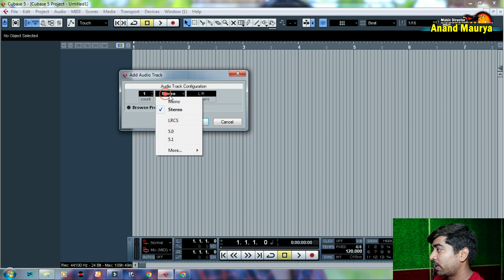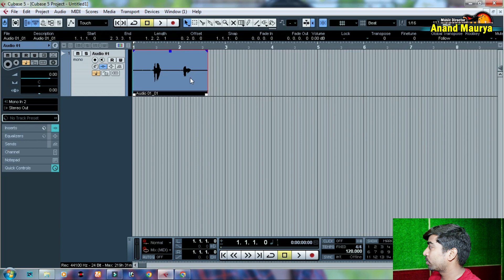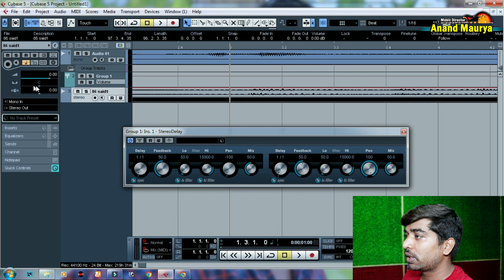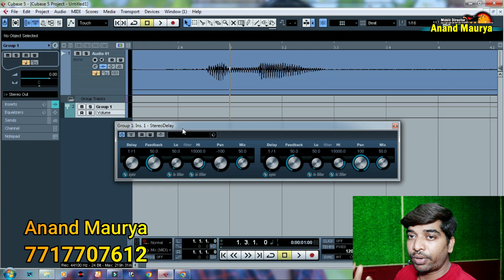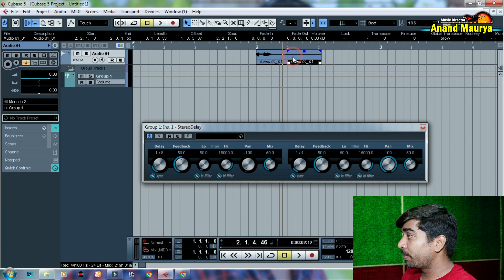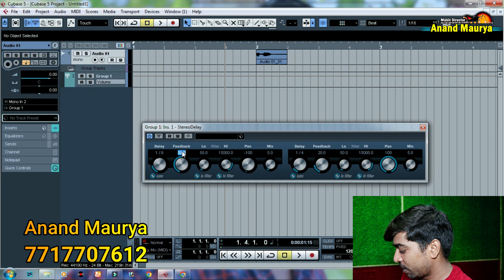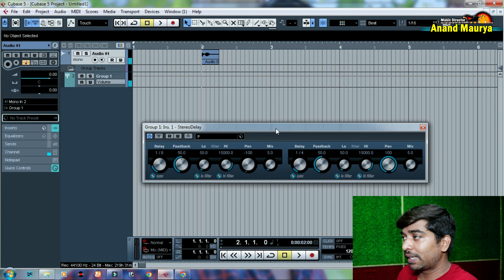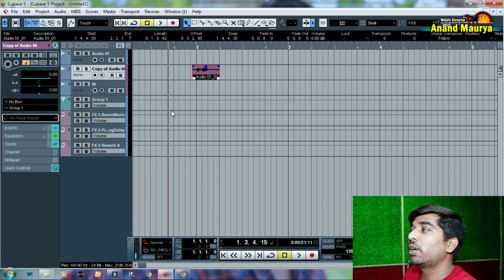Vocal Mix | Vocal में Delay लगाकर करना सीखें Left Right | Anand Maurya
01. Western New Rhythm 150 Rs.3,000
02. Vocal mixing present+ plugins
Rs.12,000
03. Tone select Rs.2,000
04. All Vst + Tone Select Rs. 7,000
05. All plugins Rs.2500
06. New music Rs.1500 / music
07. Vocal mixing Charge Rs.500 / Song

Mastering कैसे करें।

cubase 5 mixing and mastering
cubase 5
vocal mixing
fl studio mobile
sipahi chacha viral video
youtube channel kaise banaye
vocal delay,
vocal mein left right delay kaise lagaen,
bicycle light
,left light delay,
digital delay,
delay,
vocals delay,
left right left vocal mixing video,
delay on vocals,
lef right delay kaise lgaye,
break light delay,
vocal delay plugin,
voice mein left right delay kaise lagaen,
stereo delay vocals,
cubase 5 left right left vocal mixing video,
dotted eighth delay,
h delay,
left right echo,
how to use delay on vocals,
how to mix vocal double delay